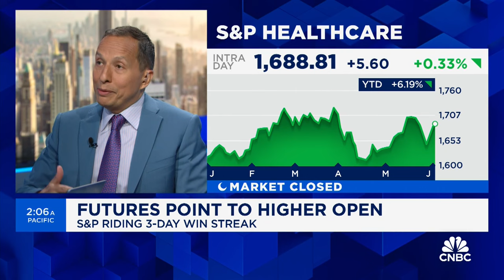Goldman: May see a healthy equity pullback, but we're all in on fixed income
Gene Goldman, Chief Investment Officer at Cetera, discusses the markets, the Fed, and the economy.